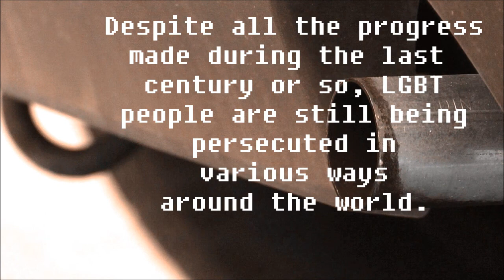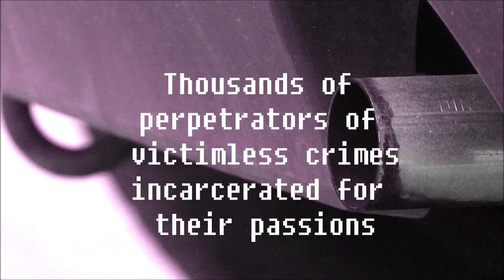Out of Tune - Buggery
I made this video to celebrate and raise awareness about the International Day Against Homophobia on 17th of May. Hail Satan and fuck who you want. (The song can be found on Out of Tune / Schwerbelastungskörper split 7",